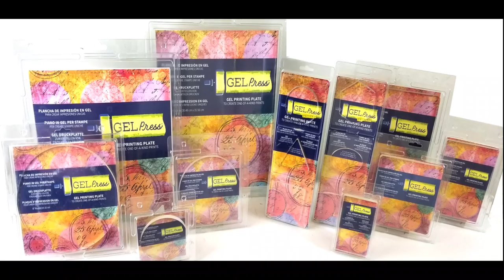Gel Press Channel Trailer - Featuring Kate Crane